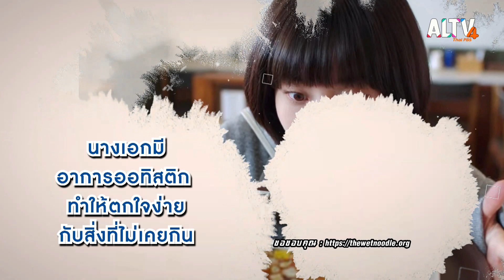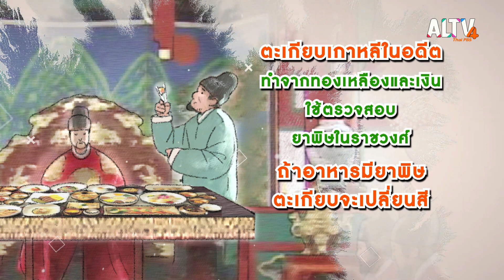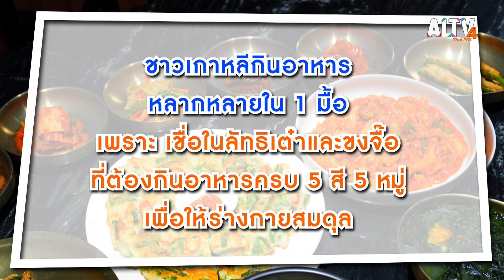อาหารเกาหลี : น้องยูจิน และน้องฟลอร่า | ท้าให้อ่าน The Reading Hero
ข้อที่ 1 มูลค่าขุมทรัพย์หนังสือ คนละ 2,000 บาท

คำถาม ข้อใดคือสาเหตุที่ตะเกียบเกาหลีทำจากโลหะ ?

ข้อที่ 2 มูลค่าขุมทรัพย์หนังสือ จานละ 2,000 บาท

ภารกิจจับผิดเครื่องเคียง

ให้แยกเครื่องเคียง 3 อย่างที่ไม่ใช่ของเกาหลีออกมาให้ถูกต้อง ภายในเวลา 30 วินาที

และสนุกไปกับการลงมือทำข้าวปั้นเกาหลีอย่าง “คิมบับ” กับมาดาม ลีคยองชิน

 ติดตามให้กำลังใจคู่หูฮีโร่นักอ่านและสนุกตอบคำถามไปด้วยกันในรายการ “ท้าให้อ่าน The Reading Hero” วันอาทิตย์ที่ 2 ก.ค. 66 เวลา 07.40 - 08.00 น. ทาง ALTV ทีวีเรียนสนุก ช่องหมายเลข 4